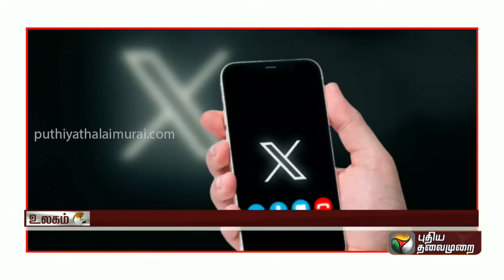Insta பிரபலம் மாரடைப்பால் உயிரிழப்பு | PTT || Instagram || Larissa borges || Singapore Pm Election